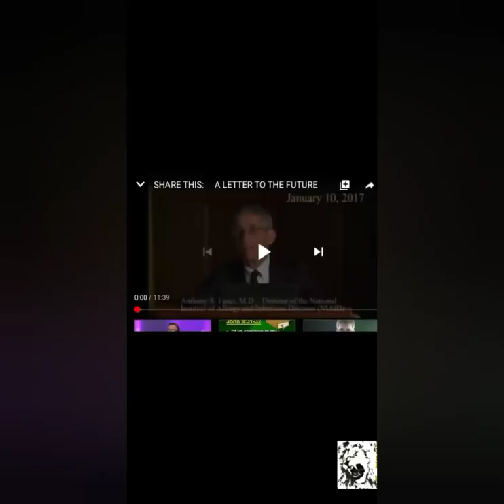Just another conspiracy theory